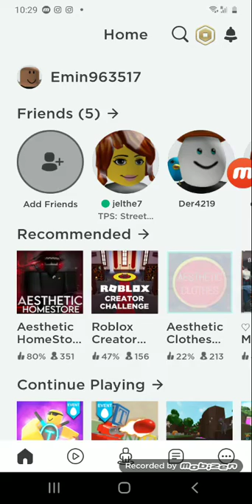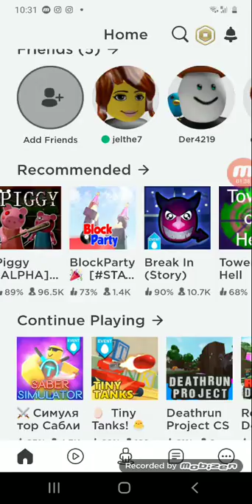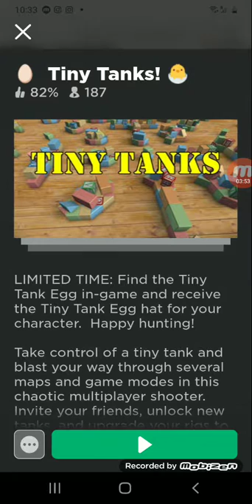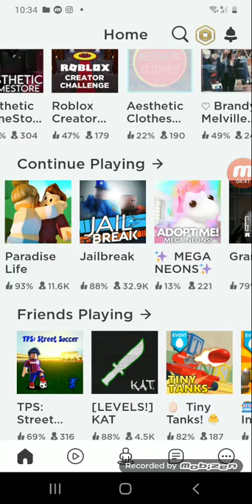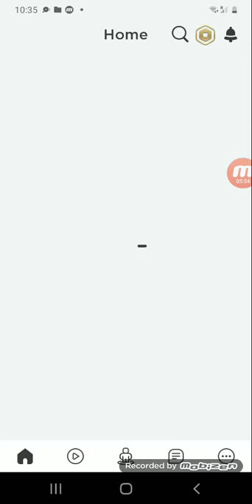24 апреля 2020 г.